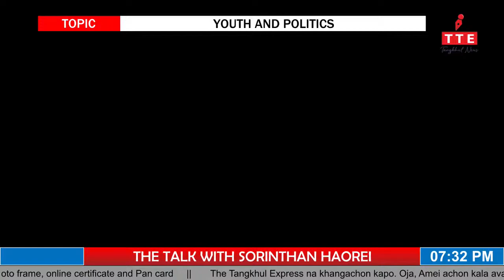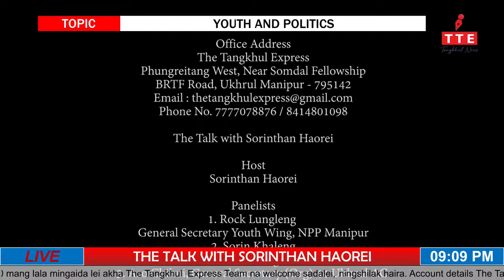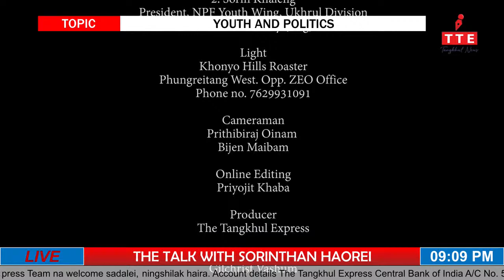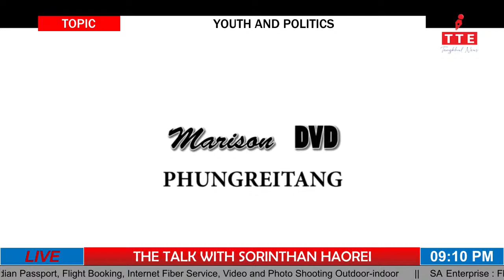THE TALK WITH SORINTHAN HAOREI || EPISODE - 4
Host:
Sorinthan Haorei

Panelists:
1. Rock Lungleng, General Secretary, Youth Wing, NPP Manipur
2. Sorin Khaleng, President, NPF Youth Wing, Ukhrul Division
3. Aso Chihui, General Secretary (Org.), 44 Ukhrul AC